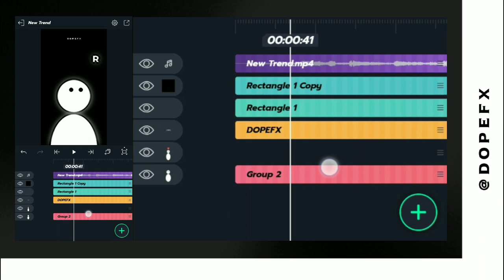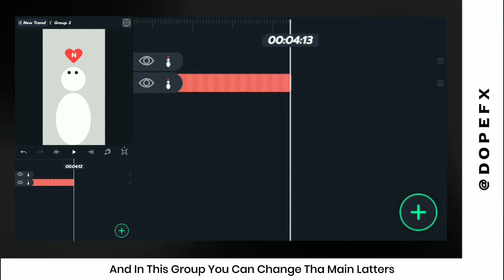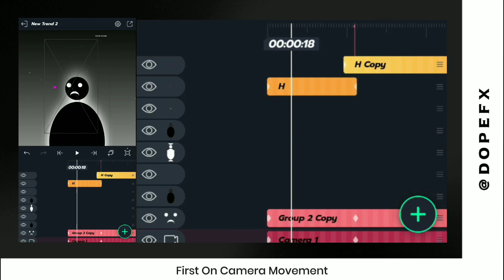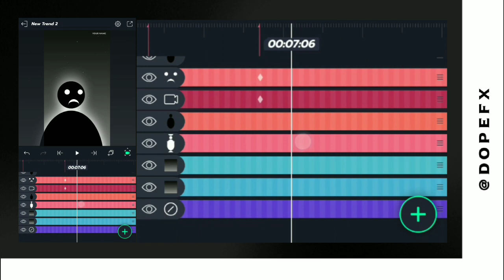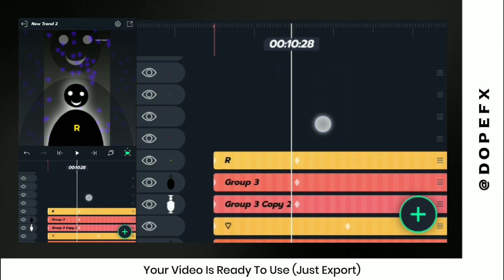How To Make Instagram Trending Reels | Alight Motion Tutorial | Letter Editing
Hi Guys ! 🖐️
I Hope This Video Is Helpful To Everyone.

• How To Make Instagram Trending Reels
• Alight Motion Tutorial
• New Trend Edit
• Instagram Trending Video Editing
• Letter Editing

©NOTE: All Content Used Is Copyright To DOPEFX. Use Or Commercial Display Or Editing Of The Content Without Proper Authorization Is Not Allowed.